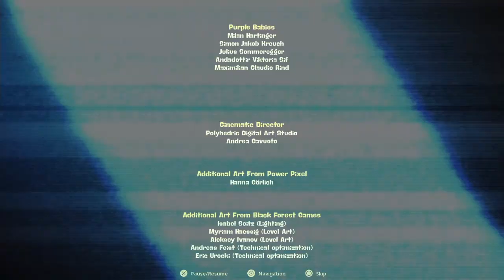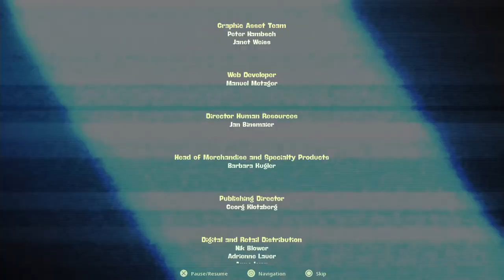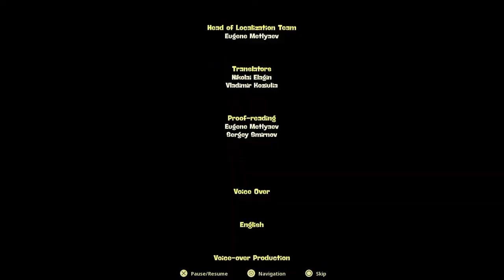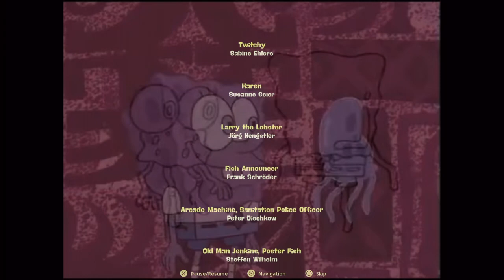THE RAGING SQUID|SpongeBob SquarePants: The Cosmic Shake part 7(end)